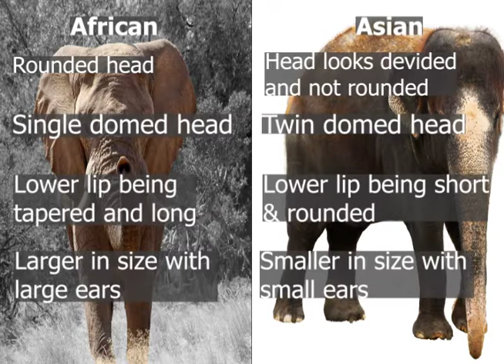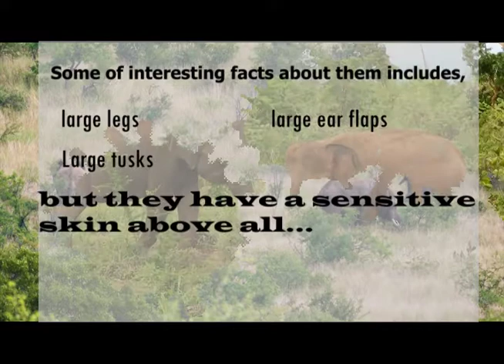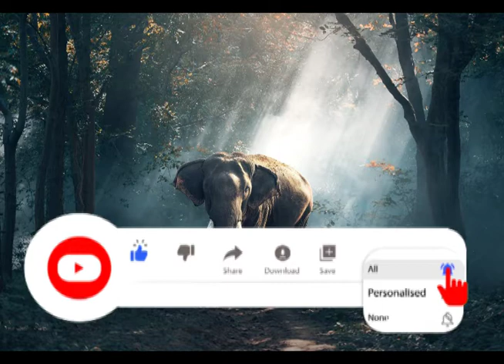Wild Elephants | Wildlife and Nature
Wild elephants are behaved as one of major and beautiful create in the Nature...Due to their body size, they have obtained a huge attractions from the tourists and visitors...

As they are endangered kind of animals, we as humans should protect them.
Hope this video help at least in a single way to protect them and make awareness toward them ...